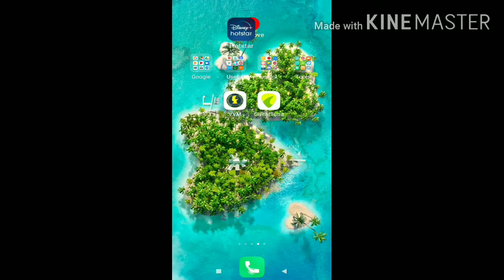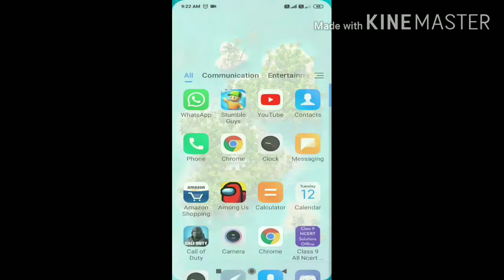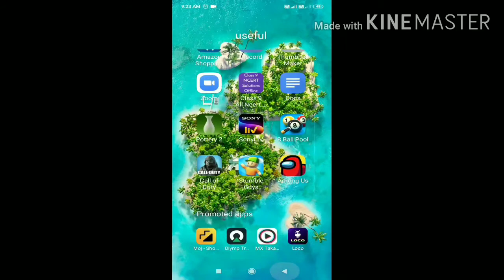How to get uninstall option in redmi phones.